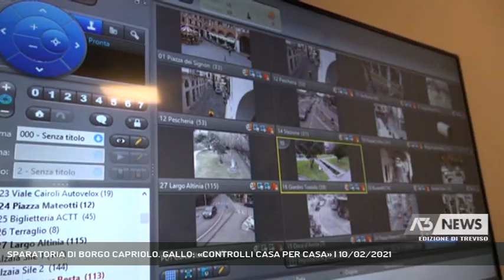SPARATORIA DI BORGO CAPRIOLO. GALLO: «CONTROLLI CASA PER CASA» | 10/02/2021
A3 NEWS Treviso 10/02/2021 - TREVISO - Dopo aver annunciato il giro di vite, a seguito dei fatti di Santa Bona, il Comune di Treviso passa all'azione con gli uomini della polizia locale. Controlli sulle fedine penali di chi occupa alloggi comunali e più telecamere, le prime azioni. Domani vertice in Prefettura.  || "Faremo controlli casa per casa, sarà un'azione capillare". Così afferma il comandante della polizia locale di Treviso Andrea Gallo, all'indomani del giro di vite annunciato dal sindaco Mario Conte a seguito della sparatoria di Borgo Capriolo, fatti che hanno riacceso i riflettori su questo angolo di città, già sorvegliato speciale.Accanto a Questura e Carabinieri si prenderanno in esame anche eventuali carichi pendenti. "Controlleremo anche le fedine penali", spiega Gallo.Tra l'altro, proprio Borgo Capriolo, già rientrava in un maxi progetto di videosorveglianza - che vista la situazione - sarà accelerato.E di videosorveglianza - ma non solo - si parlerà in occasione del vertice settimanale in Prefettura, cui parteciperà il sindaco Conte. Per il Prefetto l'attenzione - dopo le scene da far west in Santa Bona - va tenuta alta per evitare un effetto domino, leggi vendette e ritorsioni. - Intervistati ANDREA GALLO (Comandante Polizia Locale), MARIA ROSARIA LAGANA' (Prefetto di Treviso) (Servizio di Cristian Arboit) - Segui Antenna Tre anche sul digitale terrestre! Visita il sito